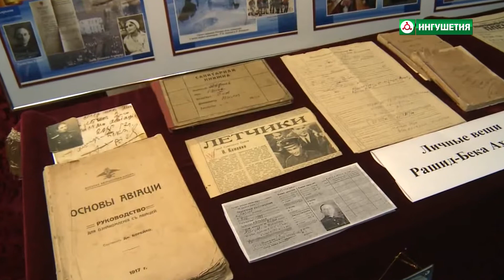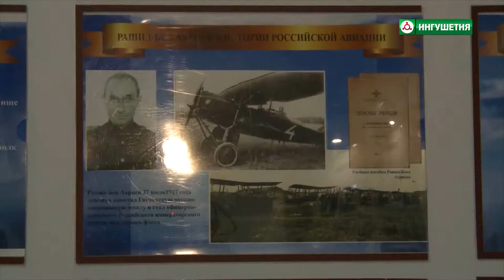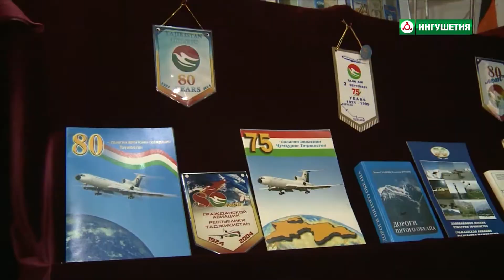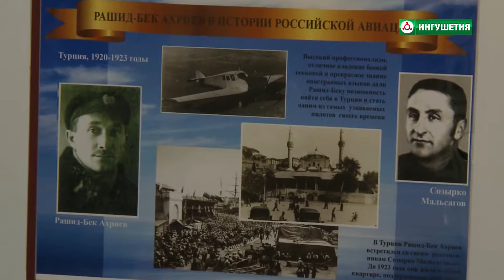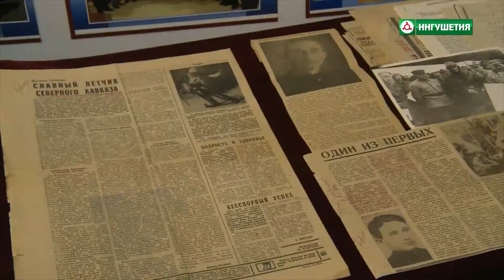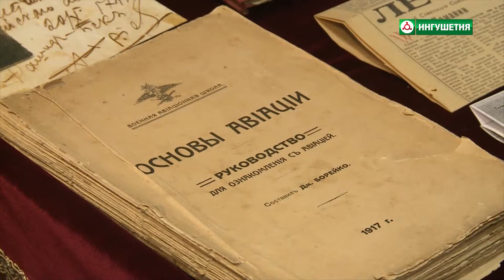Выставка посвященная Рашид-Беку Ахриеву